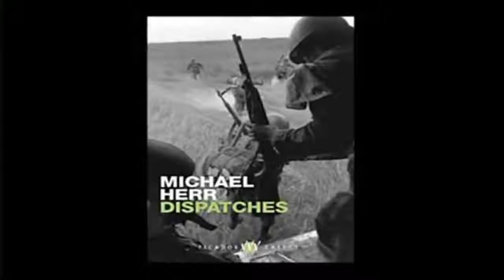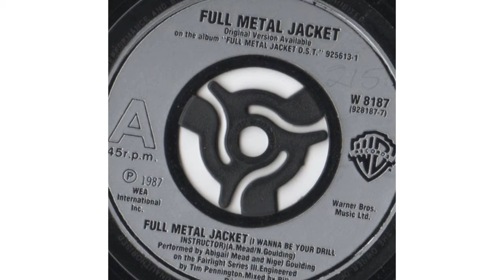Full Metal Jacket (1987) Retrospective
A film retrospective of Stanley Kubrick 1987 film Full Metal Jacket